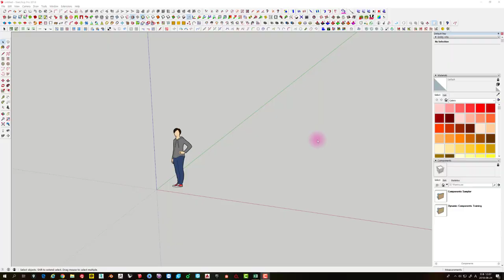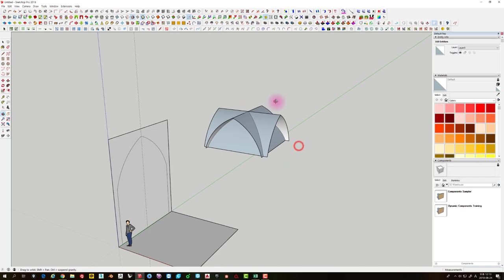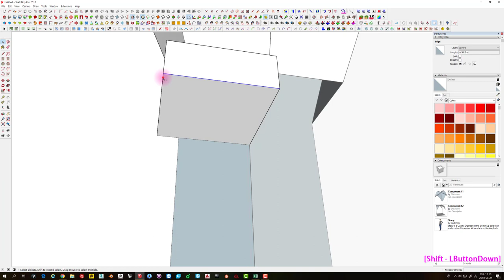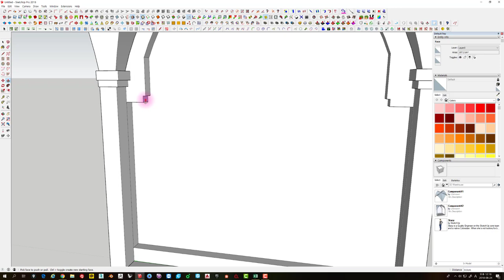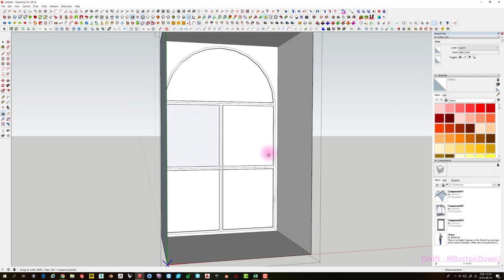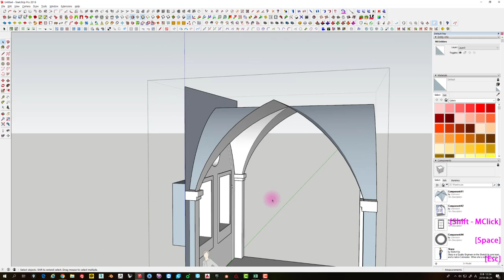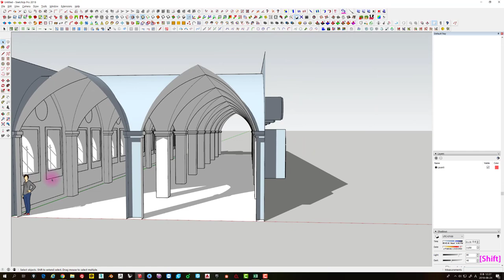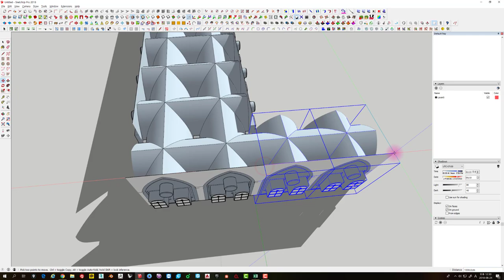UncleBucks ( Sketchup Modling _ Old castle corridor 08 )